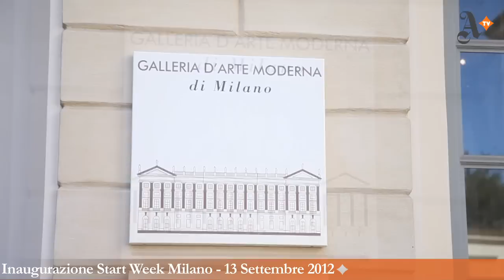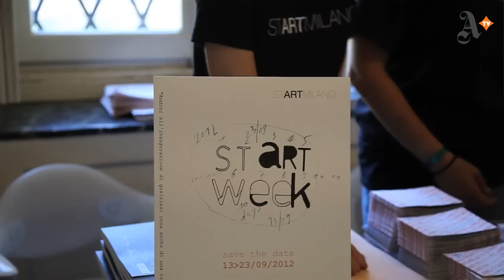StartMilano 2012 - Intervista a Pasquale Leccese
Intervista: Francesco Sala
Film maker: Cesar Mezzatesta
Coordinamento: Helga Marsala
Produzione: Artribune Television

Nel giorno dell'inaugurazione di "StartMilano", edizione numero 7, abbiamo intervistato il suo presidente, Pasquale Leccese. Siamo a Vialla Reale, in via Palestro, in occasione del cocktail di presentazione. Con Leccese abbiamo parlato di Milano, naturalmente. Con un occhio attento alle gallerie e allo stato di salute del sistema dell'arte cittadino.